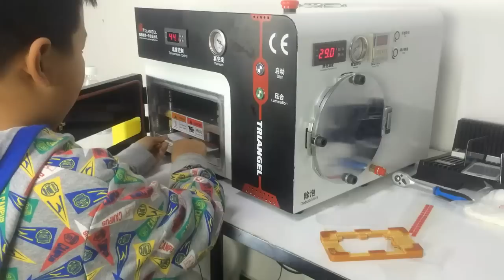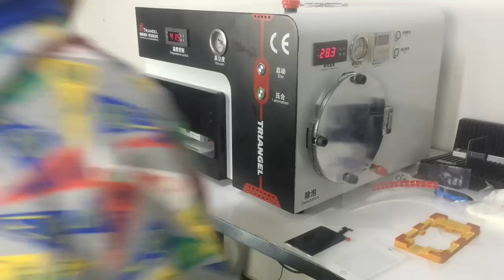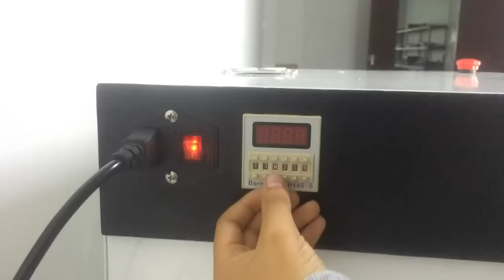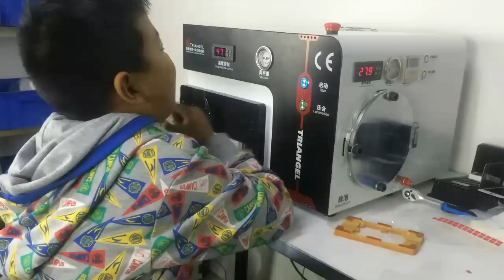5 in 1 Vacuum OCA Lamination Machine + Air Bubble Remover + Vacuum Pump + Air Compressor